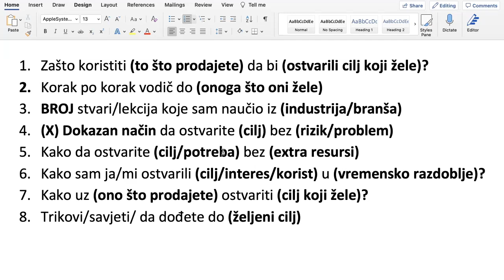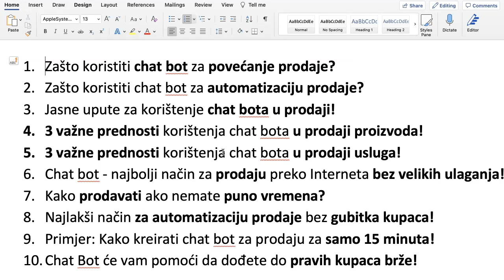EMAIL FOLLOW UP PRIPREMA - NASLOVI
EMAIL FOLLOW UP PRIPREMA - NASLOVI za promotivne emialove..
Cilj ovih emailova je da ih lead koji vać imate u bazi OTVORI i pogleda i zato koristimo "KORISAN" sadržaj kako bi to dobili .
Pratimo otvaranje ili klik i radimo novi follow up prodajnih emailova..
Formule za pisanje naslova
Primjeri "iz glave"
Naš primjer

Više ovakvog sadržaja možete pronaći u besplatnoj Facebook grupi a možete nas i kontaktirati preko